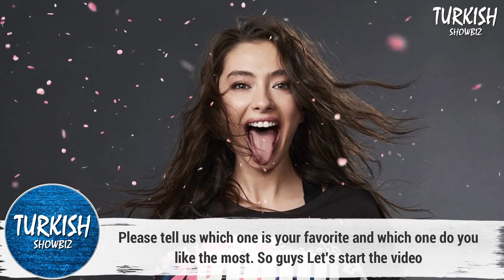Top 5 Neslihan Atagul Drama Series that you must watch